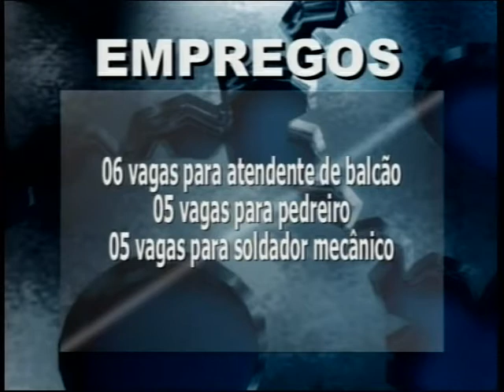JORNAL DA EDUCATIVA PG 15 02 13 PARTE 1